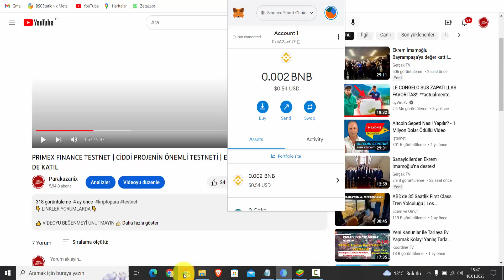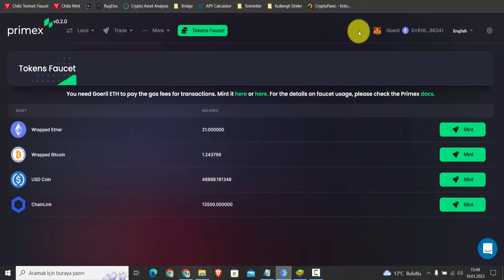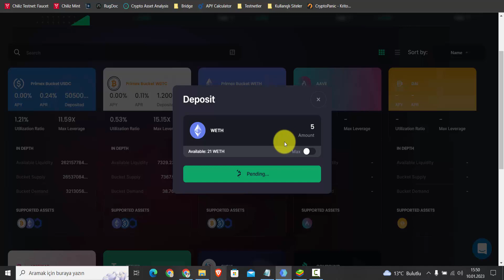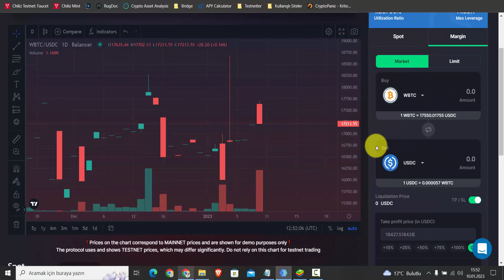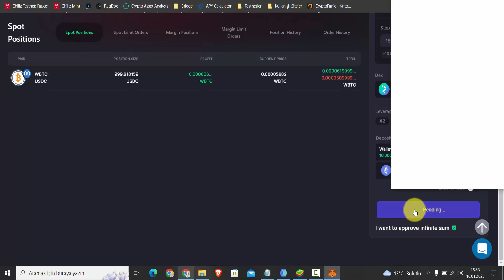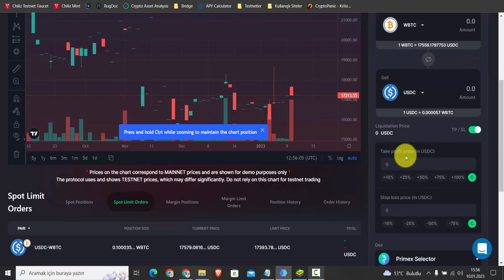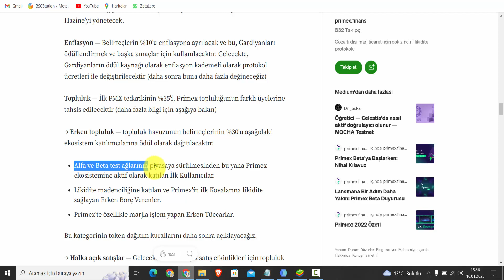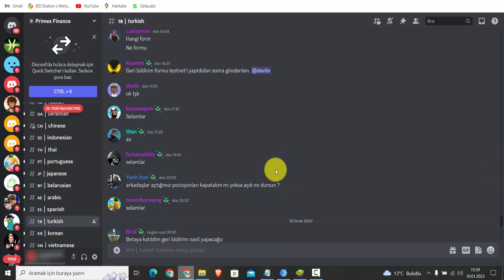PRIMEX FINANCE BETA TESTNETİ | ERKEN KATILIMCILARA ÖDÜL VAR